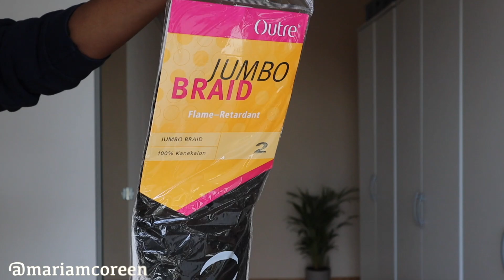😲SIS DID WHAT?!😲 $2 QUICKEST & MOST NATURAL DIY CROCHET LACE WIG EVERRR!!!!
$2 Quickest & most natural DIY crochet lace wig ever!!! No cornrow | No leave out.

Hello darling! Please share if you found this video helpful. It would mean the world to me!

Also like and comment you find a thing or two that`s useful in this vid. or if you have a useful tip or suggestion that you`d like to leave with me! :)
God Bless You!!!  Muah!

Products:
Outre Jumbo Braids #2 2 packs.
Crochet Needles
Crochet Wig Cap

SC: Mariam Coreen